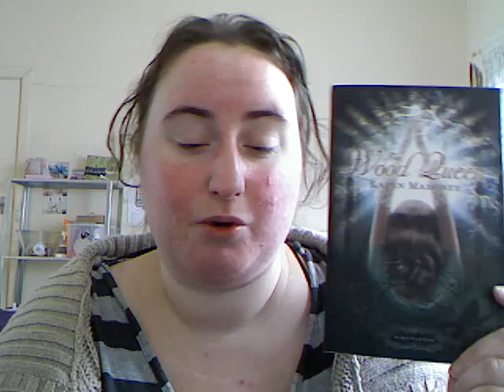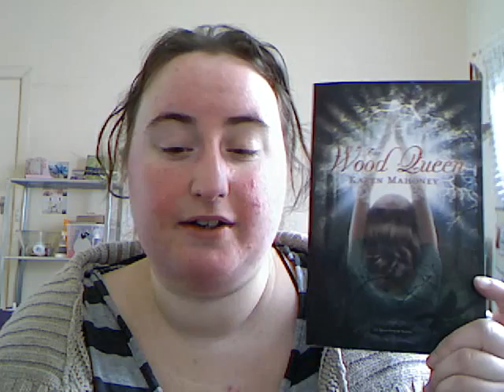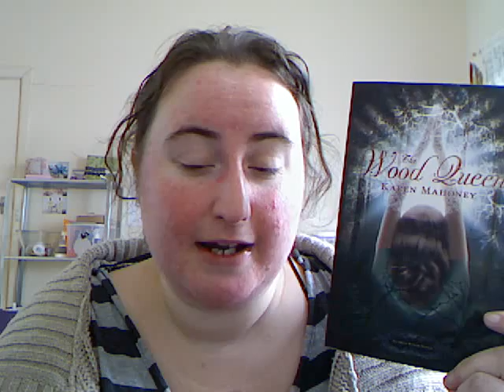Giveaway - The Wood Queen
Australian entries only. If you know any Australian booktubers or even friends who might enjoy this book please feel free to enter.

Blair